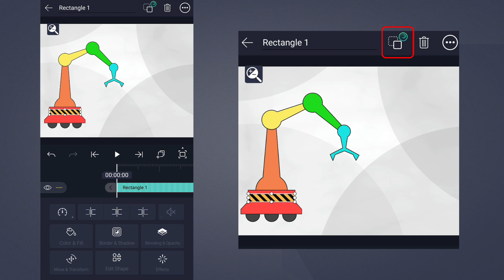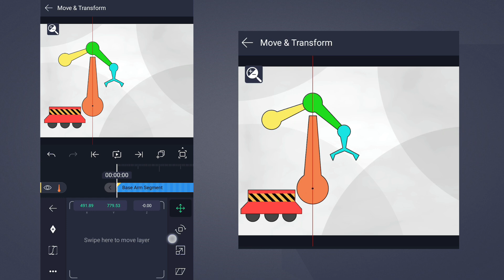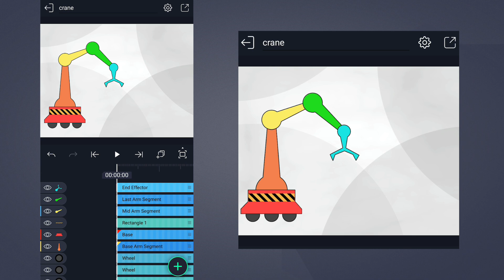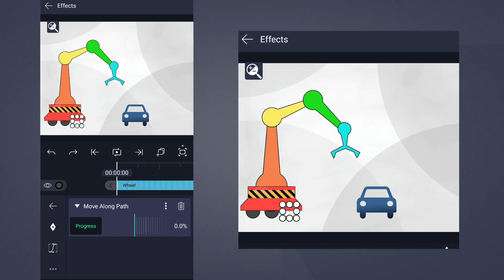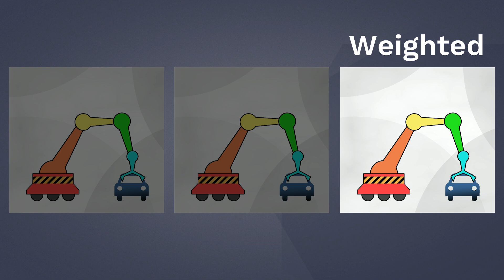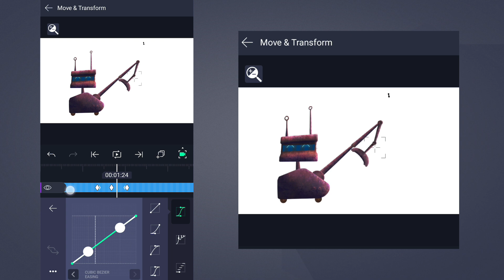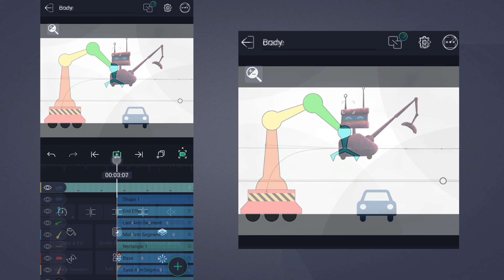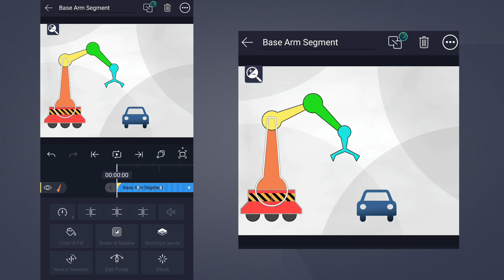Layer Parenting & Null Objects - Quick Reference - Alight Motion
Download Alight Motion on Google Play and the App Store!